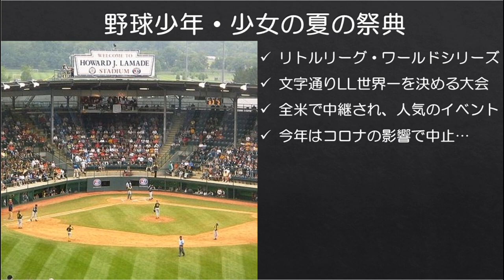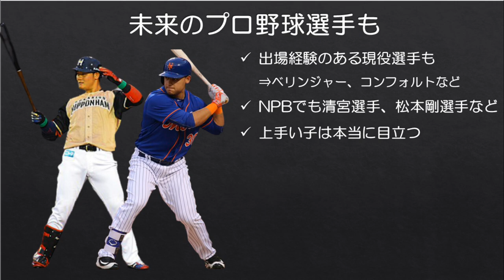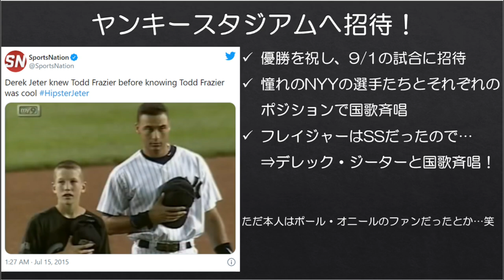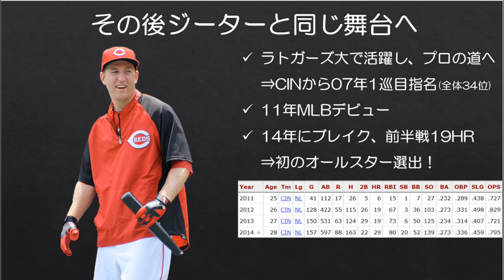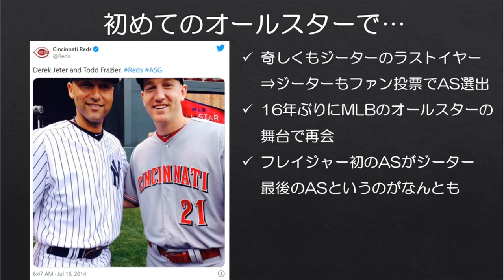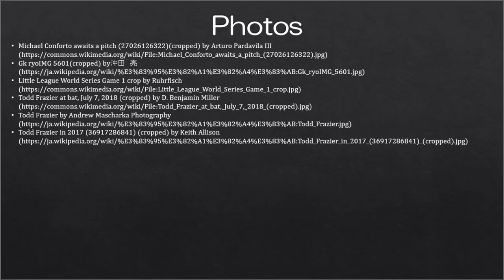【MLB】ジーターの隣で国歌斉唱した野球少年が16年後にMLBオールスターの舞台でジーターと再会した話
気が付けば夏も終わりに差し掛かっていますが、夏の野球といえばやはり甲子園でしょう。アメリカにも同時期に似たような立ち位置のイベントとしてリトルリーグ・ワールドシリーズがあり、非常に盛り上がるイベントです。

現役選手の中にもリトルリーグ・ワールドシリーズを経験した選手がいますが、テキサス・レンジャーズのトッド・フレイジャーもその1人。1998年に世界一となった後、彼はあのデレック・ジーターと国歌斉唱するという誰もが羨む経験をしました。

そしてフレイジャーはメジャーリーガーとなった後、少年時代に出会ったジーターと再会するのでした。